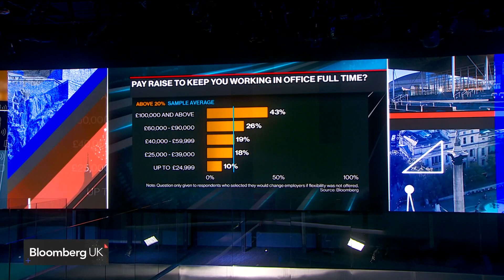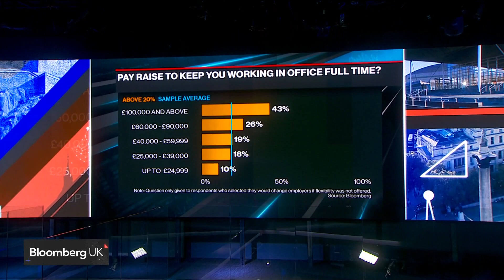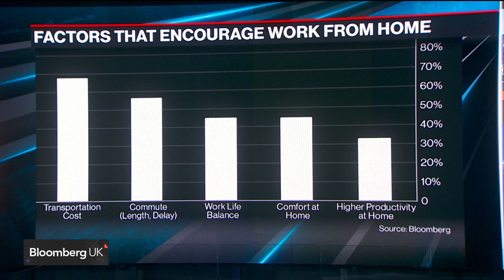London Workers Would Choose to Quit If They Can't WFH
A survey of 500 London workers by Bloomberg Intelligence finds that the ability to work from home is seen as crucial, with 73% of respondents saying they would quit if WFH was not offered as an option. Bloomberg Intelligence's Sue Munden has the details on Bloomberg Television.